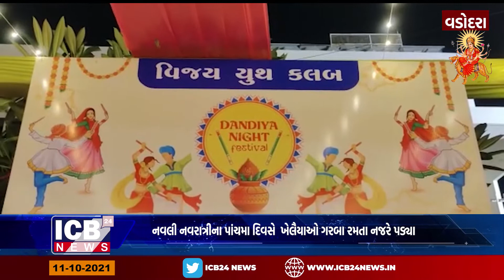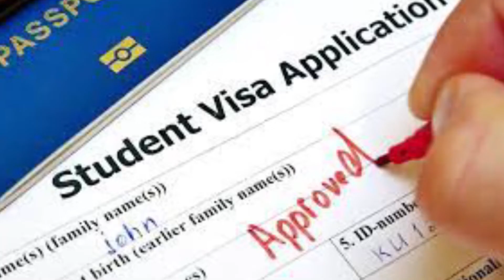વડોદરા-નવલી નવરાત્રીના પાંચમા દિવસે ખેલૈયાઓ ગરબા રમતા નજરે પડ્યા